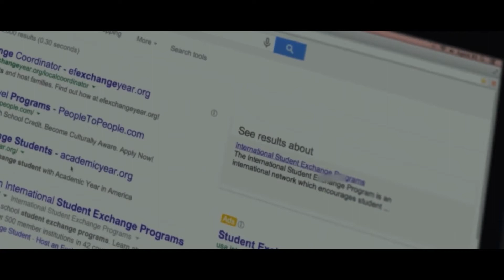Secret Girls mission | Hindi Voice Over | Film Explained in Hindi/Urdu Summarized हिन्दी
Barely Lethal
2015 ‧ Action/Comedy ‧ 1h 36m
IMDb - 5.1/10
Vudu - 3.8/5

While on a mission, Megan Walsh, an assassin, gets intrigued with the lives of the other teenagers who are her age. She decides to fake her own death and enrol herself in a school.
Director: Kyle Newman
Starring: Hailee Steinfeld; Dove Cameron; Thomas Mann; Sophie Turner; Jessica Alba; Samuel L. Jackson
Distributed by: A24, DirecTV Cinema

A teenage special ops agent coveting a "normal" adolescence fakes her own death and enrolls in a suburban high school. She quickly learns that surviving the treacherous waters of high school is more challenging than international espionage.

Megan Walsh has been training to be an international assassin for Hardman. However, while she is on a mission, she notices how other teenagers her age seem to be having fun and enjoying their lives. Desiring a normal life, she bails out of a mission and enrolls in a student exchange program, while in the process of being adopted by a foster family. She soon becomes a part of the high school and is subjected to the pressures and life of being in its environment.

Secret Girls movie explained in Hindi

The Ash Lad (2017) Full Movie Explain in Hindi | The Ash Led Ending Explained In Hindi

The Silent Forest (2020) Full Movie Explain in Hindi | The Silent Forest Ending Explained In Hindi

The Social Network (2010) Full Movie Explain in Hindi | The Social Network Ending Explained In Hindi

The Book of Eli (2010) Full Movie Explain in Hindi | The Book of eli Ending Explained In Hindi

Room no 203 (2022) Full Movie Explain in Hindi | Room no 203 Ending Explained In Hindi

The lost city (2022) Full Movie Explain in Hindi | The lost city Ending Explained In Hindi